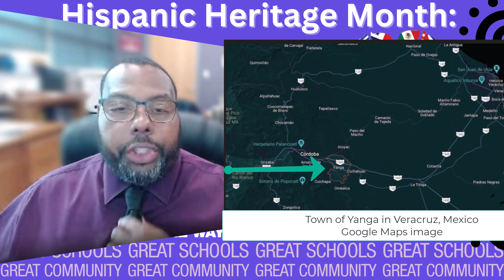Mr. Dominic Day - Gaspar Yanga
The MSD of Wayne Township celebrates the diversity of our students. Hispanic Heritage Month is celebrated during September 15 through October 15th.
Mr. Dominic Day, Principal, Ben Davis Ninth Grade Center, highlights the life and achievements of Gaspar Yanga and Yanga Veracruz in Mexico